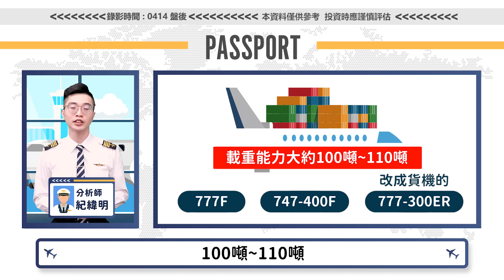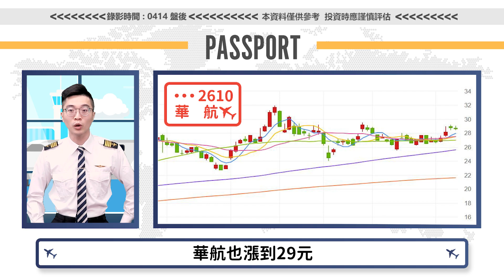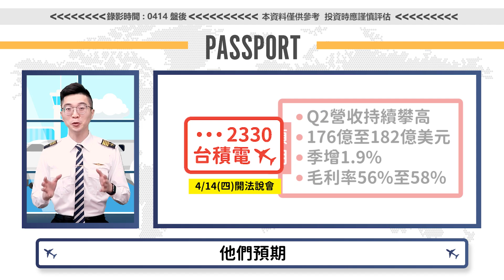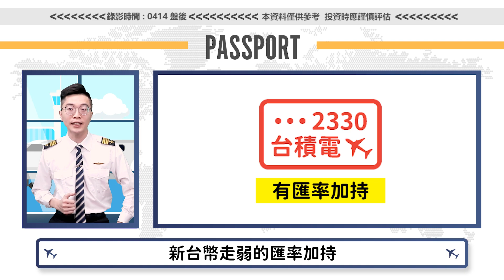【PLAY股】EP43 有90%的人都不懂！航空.晶圓大解析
為了應景一下復活節🥚🧺
機長和Cindy變身成小兔兔🐇
為大家解析航空雙雄和晶圓股👀
記得加入機長的Line@和TG💬看更多
✈️機長啟航啦！隱藏版星球就在【股市新紀元】